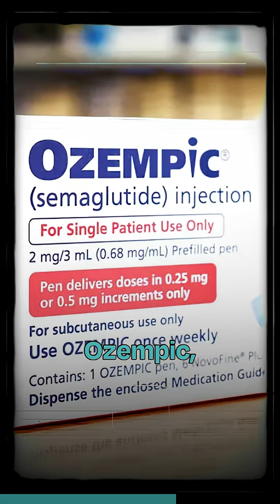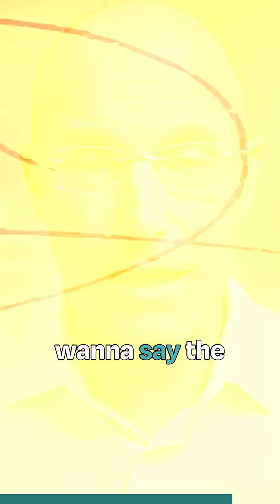🤔 Ozempic in the water supply?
Are GLP1s like Ozempic really the best long-term solutions for obesity, diabetes, heart disease, Alzheimer’s, even mental illness?

Or are there equally or even more effective, safer ways to improve metabolism to treat disease?

These medications are certainly appropriate for some conditions in some people, but let’s not forget:

❌ We don’t have a GLP-1 deficiency.

✔️ We have a metabolic dysfunction problem.

Let’s shift the focus to the root cause, not just treating symptoms with medications that are not without risks and must be taken for life.